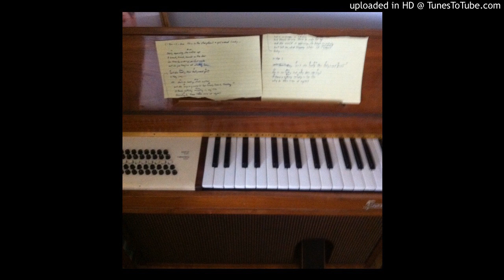jordaan mason - sea of love (the national cover)